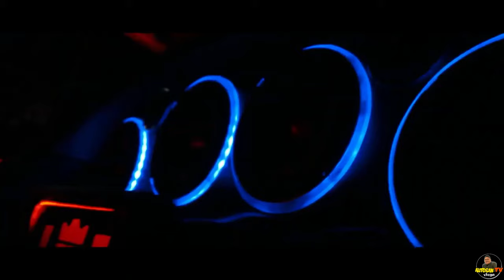MAGIC GATAS BOSS J l REVIEW l HONDA CIVIC SIR BODY